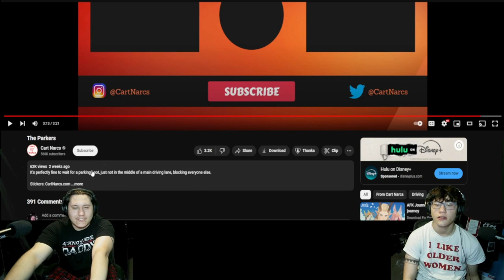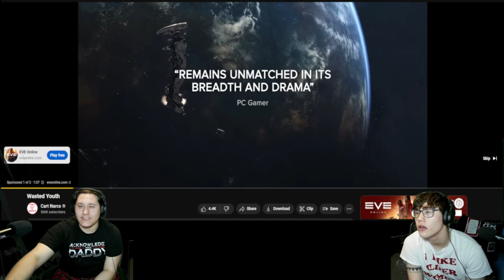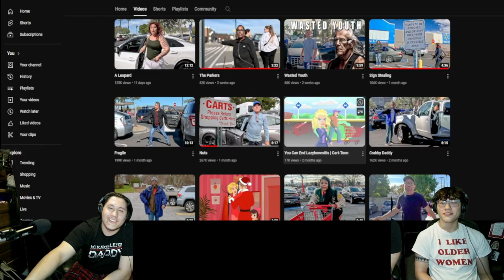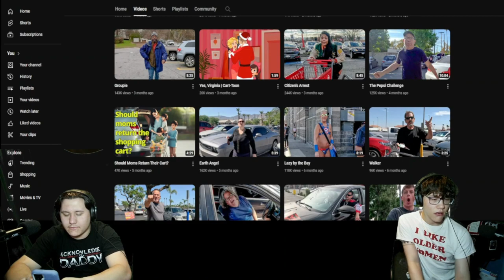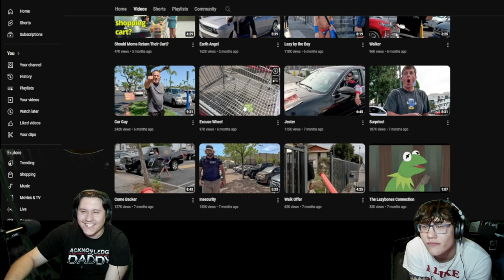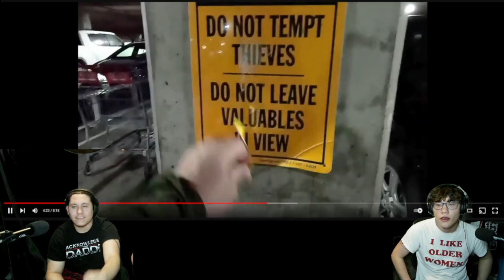Cart Narcs Reaction #1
cart narcs  narcs cart cart narcs reaction cartnarcs reaction cart narcsreaction reaction to cart narcs reaction to karens karens with shopping carts grocery carts karens grocery market karens

ShortsForYou:e.